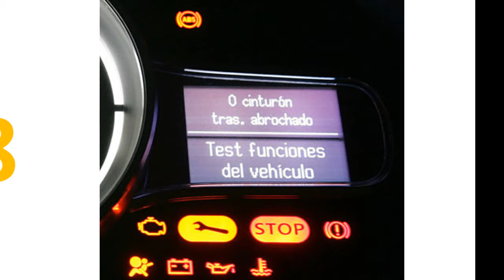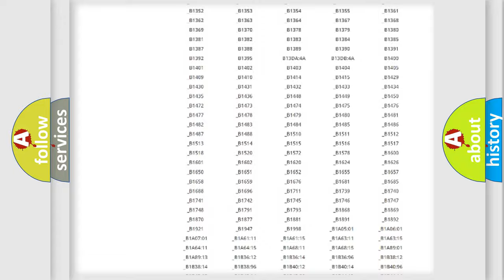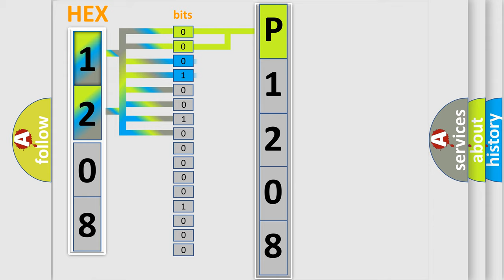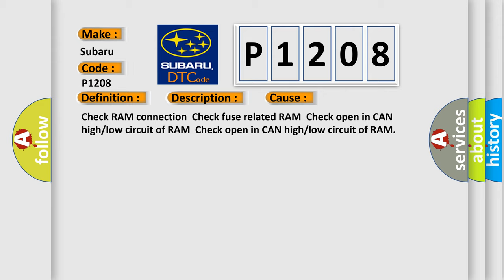DTC Subaru P1208 Short Explanation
Contents:
0:21 Basic DTC analysis according to OBD2 protocol standard.
1:48 Insight into programming
2:58 A diagnostically understandable description of the Diagnostic Trouble Code
3:05 Basic error definition

Make:
Subaru
Code:
P1208
Definition:
RAM Communication Lost &amp; Bus Failure
Description:
This code is outputted when IPM cant receive data from RAM by CAN Line for 10 sec.
Cause:
Check RAM connectionCheck fuse related RAMCheck open in CAN high or low circuit of RAMCheck open in CAN high or low circuit of RAM